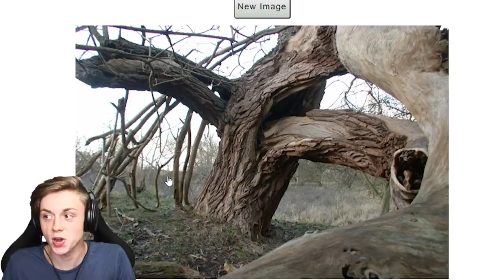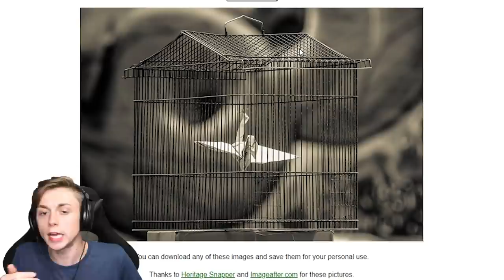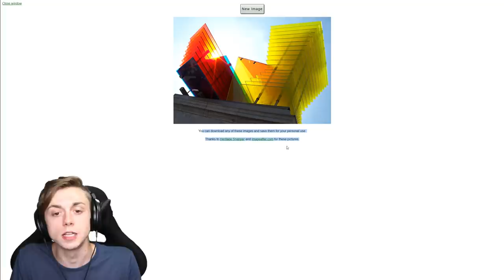Google Decides what I BUILD in MINECRAFT!?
wow.. thanks GOOGLE

--- Equipment ---